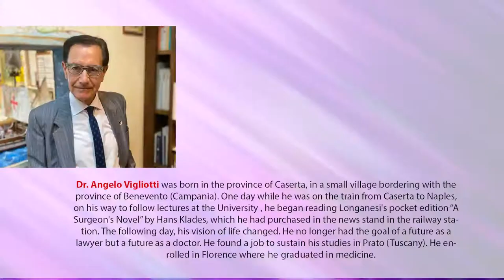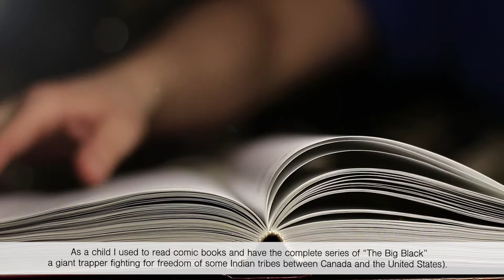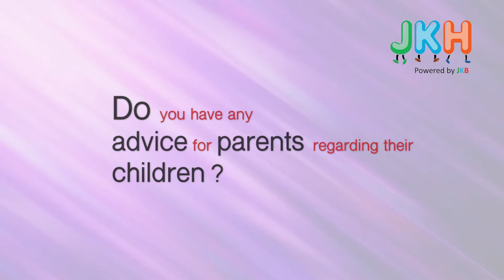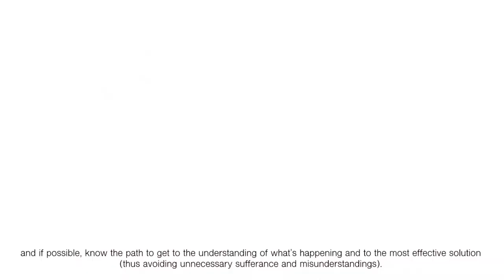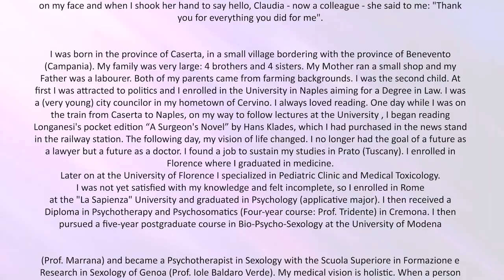Inspirational Interview with Dr. Angelo Vigliotti and unbelievable real story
Just Kids Health presents an Exceptional Interview starring Dr. Angelo Vigliotti, Specialist Pediatric & Medical Toxicology.  Don't miss it out!